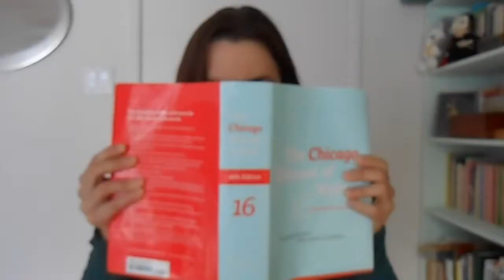Book Resolution 2014: May and June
Goodreads Challenge 2014: 70 books.  To date: 29.
TBR box from under my bed: 60 books. To date: 13. The ones I've read so far have the month and year below.

Aks, Patricia.   The Club (April 2014)
Beatty, Patricia.   Bonanza Girl
Berg, Elizabeth.   Dream When You're Feeling Blue
Brancato, Robin F. Facing Up
Byars, Betsy. The Burning Questions of Bingo Brown (Dec 2013)
Clements, Andrew. Extra Credit
Coman, Carolyn. Tell Me Everything
Conford, Ellen.     Lenny Kandell, Smart Aleck
Conford, Ellen.     Me and the Terrible Two
Crutcher, Chris.     Stotan!
Gish, Jen.             Mona in the Promised Land (March 2014)
Kerr, M. E.     Night Kites
Klein, Norma.     Mom, the Wolfman and Me
Klein, Norma.     Snapshots
L'Engle, Madeleine. Meet the Austins
L'Engle, Madeleine. Camilla
Landis, J.D.         Looks Aren't Everything
Lipsyte, Robert. One Fat Summer
Lowry, Lois.         Switcharound (#2 Caroline)
Mazer, Norma Fox.  After the Rain (April 2014)
Moskin, Marietta D.  I am Rosemarie
Okimoto, Jean Davies. Molly by Any Other Name (May 2014)
Peck, Richard.          Secrets of the Shopping Mall
Platt, Kin.                  Chloris and the Weirdos (March 2014)
Potok, Chaim.         My Name is Asher Lev
Reiss, Johanna. The Journey Back
Schmidt, Gary D.  Lizzie Bright and the Buckminster Boy
Sender, Ruth Minsky. The Cage
Snyder, Zilpha Keatley. The Velvet Room
Stone, Bruce.                 Half Nelson, Full Nelson
Sweeney, Joyce.         The Dream Collector
Sweeney, Joyce.         Right Behind the Rain (March 2014)
Taylor, Mildred D.  Roll of Thunder, Hear My Cry (February 2014)
Taylor, Mildred D.  Let the Circle Be Unbroken
Taylor, Mildred D.          The Road to Memphis
Voigt, Cynthia.          Elske
Voigt, Cynthia.         Bad, Badder, Baddest (Bad Girls #2)
Voigt, Cynthia.         Bad Girls in Love         (Bad Girls # 4)
White, Ellen Emerson. Friends for Life
White, Ellen Emerson. The Road Home (April 2014)
Zindel, Paul.                 Confessions of a Teenage Baboon
Zindel, Paul.                 A Begonia for Miss Applebaum
Zindel, Paul.        The Effect of Gamma Rays on Man-in-the-Moon Marigolds
Zindel, Paul.        The Amazing and Death-Defying Diary of Eugene Dingman
Zusak, Markus.    I Am the Messenger (December 2013)

Brasheres, Ann.    Sisterhood Everlasting
Collins, Paul.            Sixpence House
de Rosnay, Tatiana.    Sarah's Key
Jiles, Paulette.            Enemy Women
Lamb, Wally.            Wishin' and Hopin' (April 2014)
O'Brien, Tim.             Going After Cacciato
Pedersen, Laura.     Beginner's Luck
Robinson, Elisabeth.     The True and Outstanding Adventures of the Hunt Sisters
Smith, Betty.         Joy in the Morning
Warner, Marina. The Skating Party
Wilson, Susan.         The Fortune Teller's Daughter

Berr, Helean.                 The Journal of Helen Berr
Greene, Melissa Fay. There is no me without you (April 2014)
Royte, Elizabeth.         Garbageland
Walls, Jeanette. The Glass Castle (March 2014)

This works out to
45 YA fiction
11 adult fiction
4 adult non-fiction/memoir